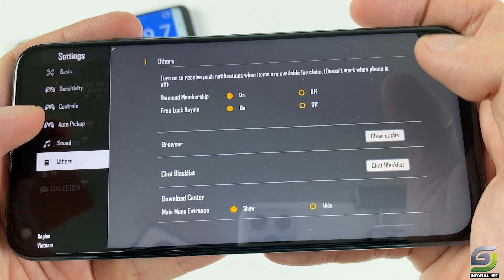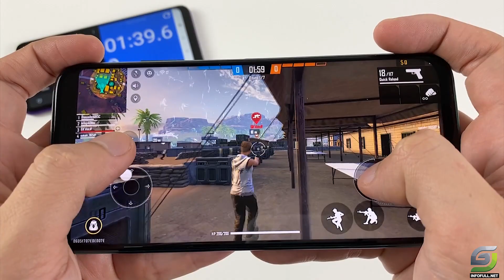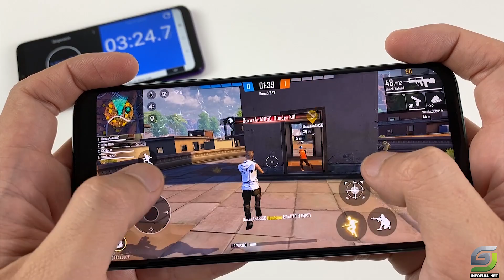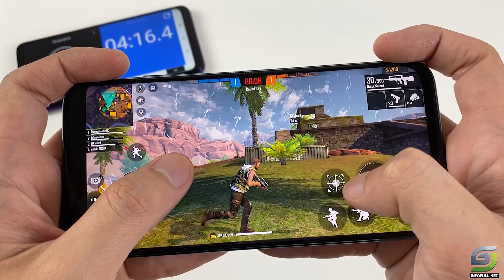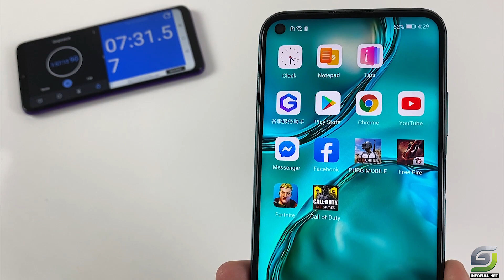Huawei P40 Lite test game Free Fire Mobile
Display: LTPS LCD, 6.4 ", Full HD +
OS: Android 10
CPU: 8-core Kirin 810
RAM: 8 GB
Internal memory: 128 GB
Battery: 4200 mAh, with fast charging